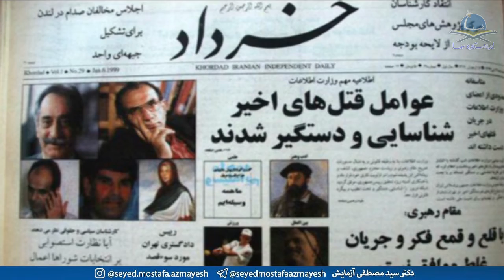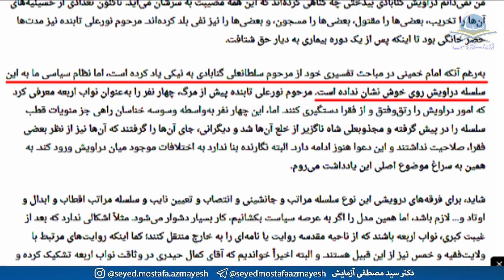دیدگاه سعید حجاریان تئورسین دستگاه‌ امنیتی اطلاعاتی نظام حکومتی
دیدگاه سعید حجاریان تئورسین دستگاه‌ امنیتی-اطلاعاتی نظام حکومتی پیرامون قطبیت در طرایق صوفیانه در ایران

در این گفتار به بررسی دیدگاه سعید حجاریان، طراح و از مهره‌های اصلی نظام امنیتی وزارت اطلاعات و‌نقش وی در کادرسازی نیروهایی نظیر سعید امامی-اسلامی مجری اصلی ترورها و قتل‌های زنجیره‌ای خواهیم پرداخت.